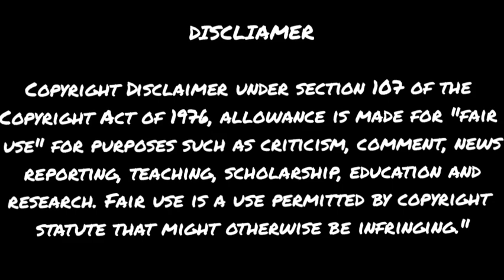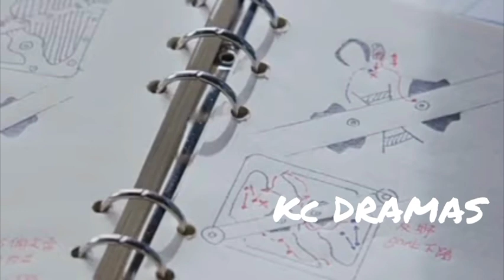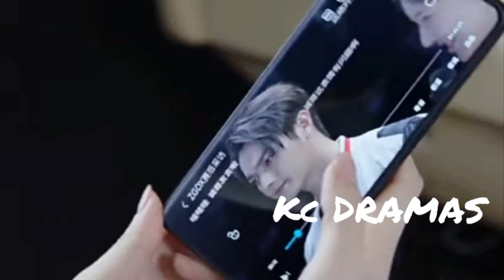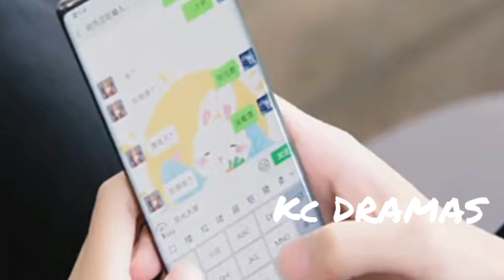Falling Into Your Smile Ep14 Malayalam Explaination fallingintoyoursmile/xukai/chengxiao/yaochil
[Falling Into Your Smile] After video game stole her first boyfriend from her, Tong Yao earns her spot as the first formal female player in ZGDX and swears she would prove girls could be an excellent video gamer as well with her gaming skills. And then, she not only fulfills her vows but also grows a relationship with the team leader Lu Sicheng. ★Starring: Xu Kai/Cheng Xiao/Zhai Xiaowen/ Yao Chi/Zhou Yiran/Wang Ruoshan/Mi Re/ Ling Chao/Gao Han/Xiao Kaizhong/Wang Yijun/Qi Yandi/Sun Kai/Cui Shaoyang ★31 Episodes

We believe these videos are fair use because: They are transformative in a positive sense, we take clips from various sources to help create an atmospheric feeling that will help people in hard situations in their life.

FAIR-USE COPYRIGHT DISCLAIMER *Copyright Disclaimer under section 107 of the Copyright Act 1976, allowance is made for "fair use" for purposes such as criticism, comment, news reporting, teaching, scholarship, education and research. Lastly these videos are to educate people in an entertaining fashion. Given these are very short videos ,images the short path we use within them act as a catalyst to further reading.